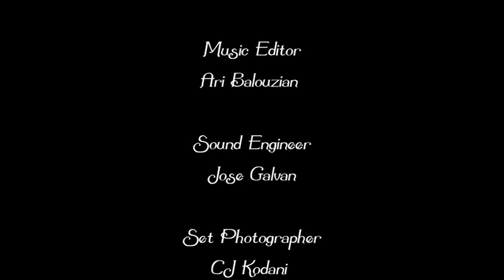Prettyface Movie Test Shoot with Lorraine Nicholson